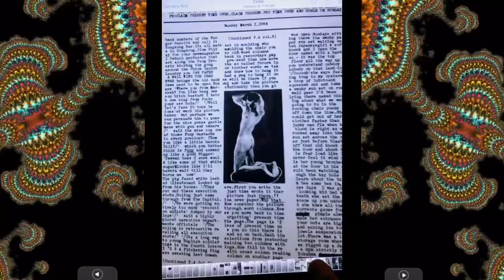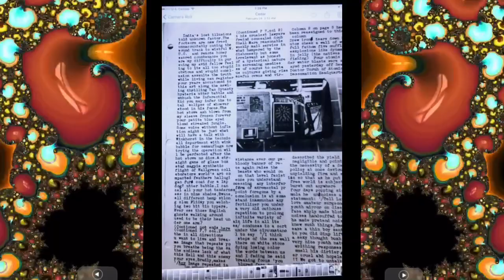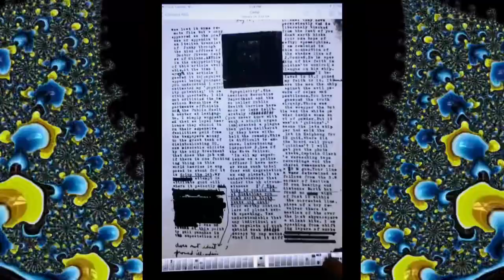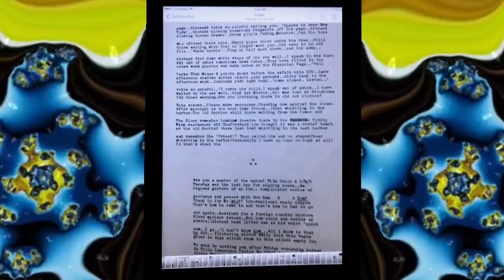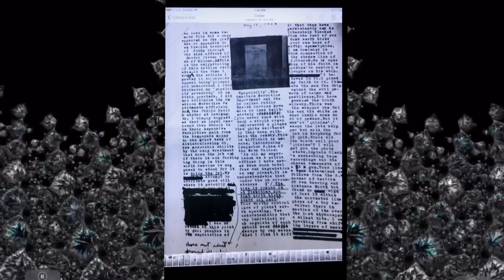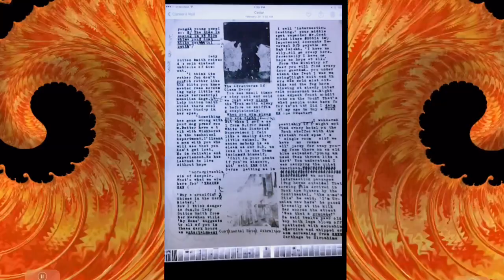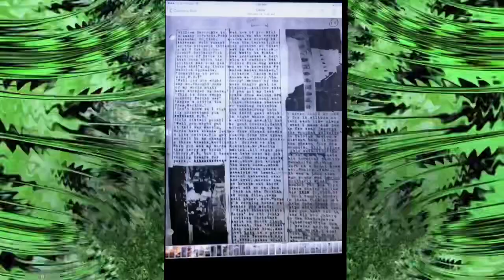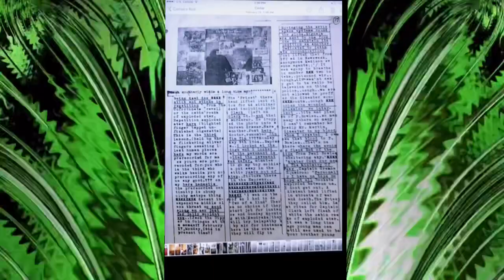Apo-33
Brion Gysin

A film by W.L. Schafer

Apo-33 copied from
Rare manuscript dept
University of Missouri - Columbia
Summer 1994